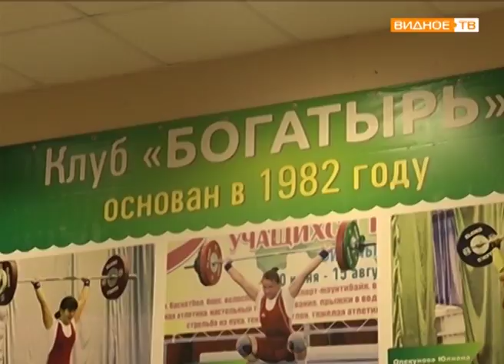"Вес взят" - победы видновчанок в Первенстве области по тяжелой атлетике